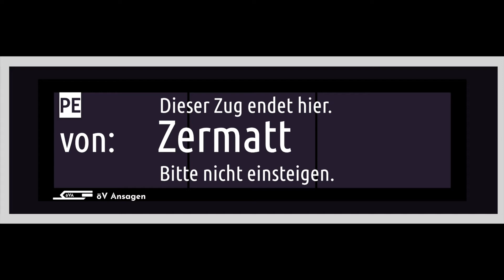RhB Verspätungsmeldung » GlacierExpress von Zermatt ist 7 Minuten verspätet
Im Sommer 2021 konnte ich in St. Moritz eine Verspätungsmeldung zum GlacierExpress VON Zermatt aufnehmen. Speziell, dass es auch für ankommende, endende Züge Verspätungsmeldungen gibt.